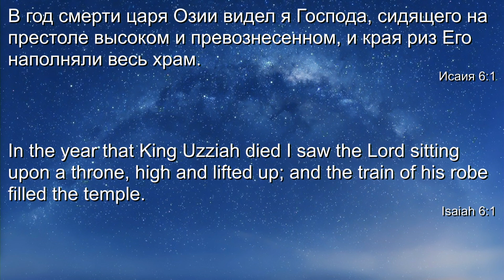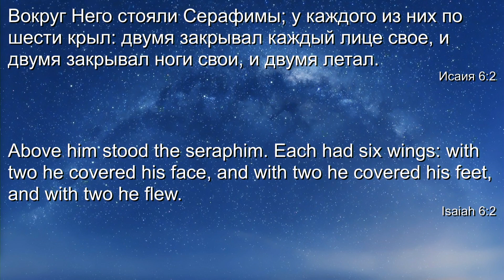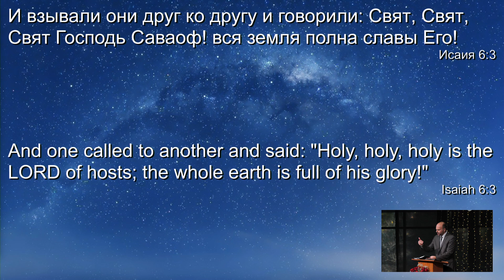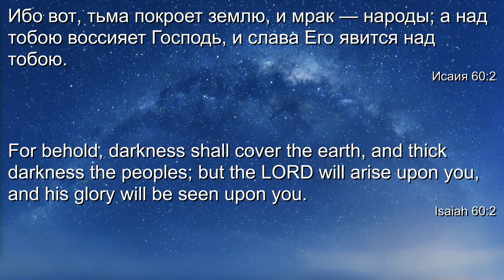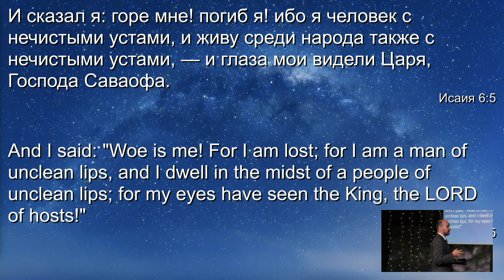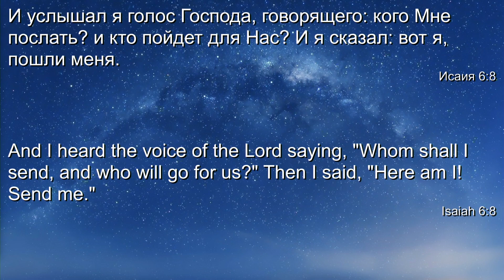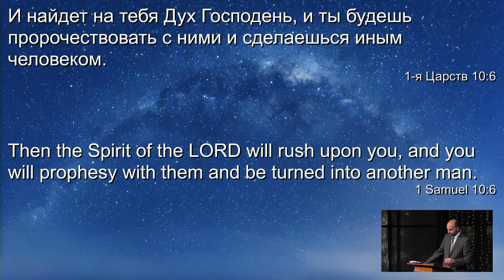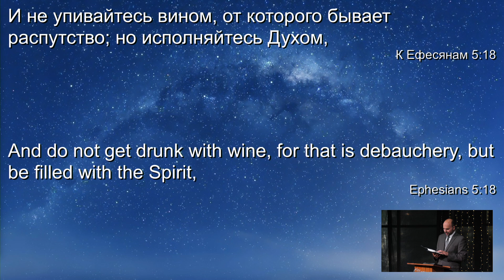Прославление – атмосфера неба. – Проповедь Виталия Олийника 17 ноября 2018 г.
Центр духовного просвещения, Bellevue WA